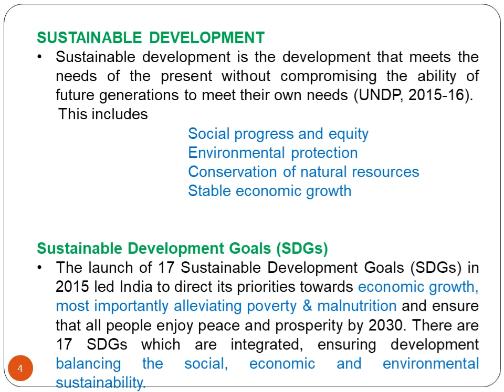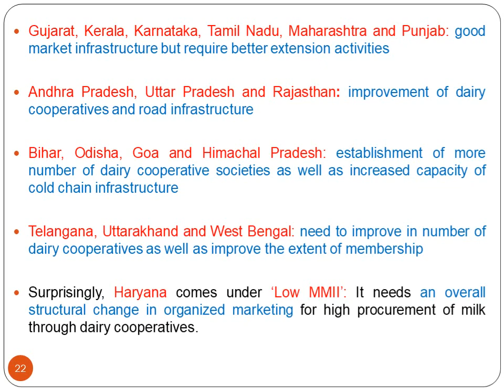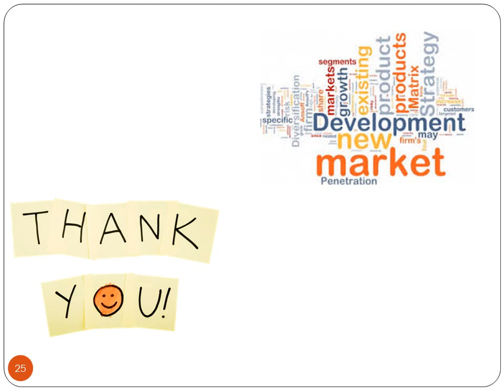80. Sixth National Seminar Presentation: NS20-080